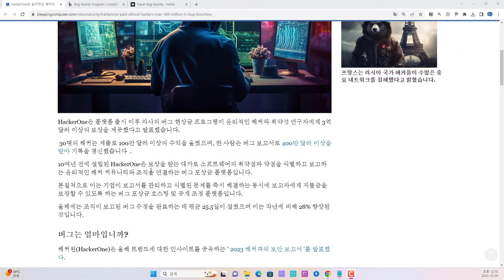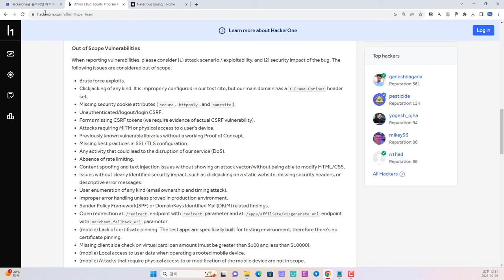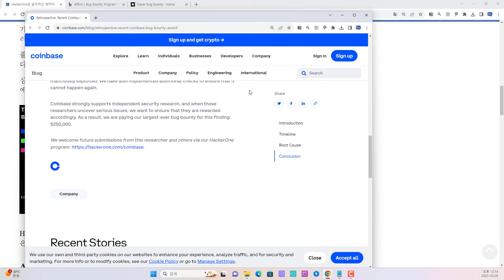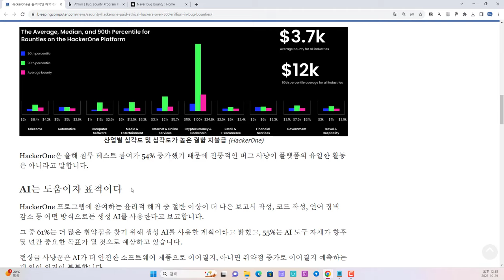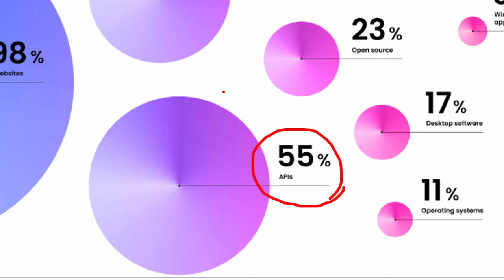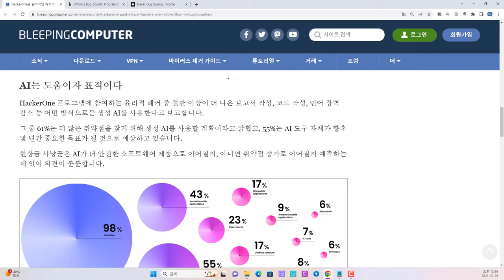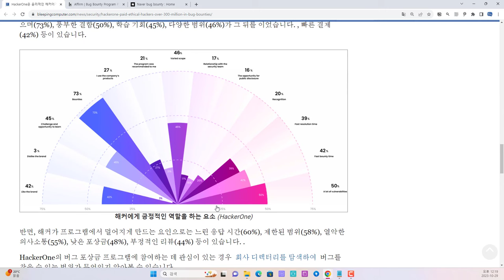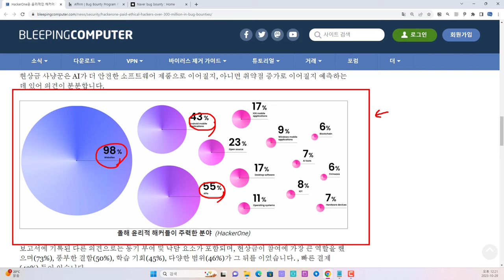(보안동향) 해커원 보고서를 통해 보는 버그 바운티 시장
보안프로젝트 ) 에서 제공하는 IT 강의입니다. 이번 강의 주제는 "(보안동향) 해커원 보고서를 통해 보는 버그 바운티 시장 hakcerone bughunter " 입니다. 해커원에서 배포하는 보고서를 통해서 웹, 모바일 취약점 진단의 공부 방향, 버그바운티 시장의 성장에 대해 이야기합니다.